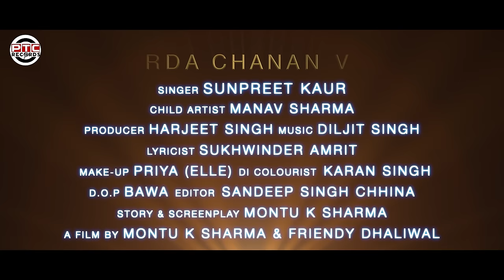RAB FIRDA CHANAN WAND DA | SUNPREET KAUR | PTC RECORDS & HARMAN RECORDS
PTC Records Presents New Devotional song "Rab Firda Chanan Wand Da" Sung by Sunpreet Kaur.

🎧 Credits
Song - Rab Firda Chanan Wand Da
Singer :- Sunpreet Kaur
Star Cast :- Manav Sharma, Radhika, Sunpreet Kuar ,Shami & Team
Writer :- Sukhwinder Amrit
Music :- Daljit Singh
Prudcer :- Harjeet singh
Director:- Friendy Dhaliwal
Dop  :-Bawa
Editer :- Sandeep Singh Chhina
Di Colorist :- Karan Singh
A Film By  Montu k Sharma & Friendy Dhaliwal
Assistant Cameraman :- Baljit Singh
Associat Director  ;- Jasbir Singh
Assistant Director -:  Ramanjit Kaur,Amandeep Singh Sahota  , Chamkaur Singh Sandhu
Executive Producer :-  Harsimran Singh
Makup & Hair Pyiya ( Elle )
production :- OM Production
Location:- Shoot Factory
Music Label - PTC RECORDS

♪   Available on :-

♪ Amazon Music